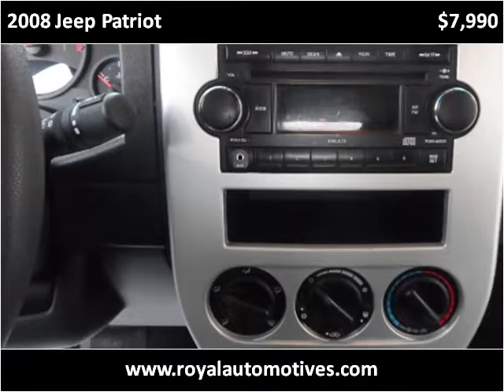2008 Jeep Patriot Used Cars Denver, Englewood, Littleton, Au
This 2008 Jeep Patriot is available from Royal Automotive, LLC.